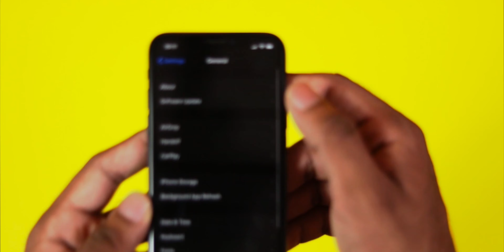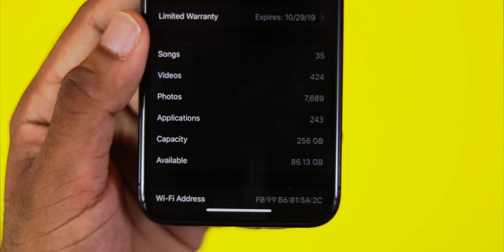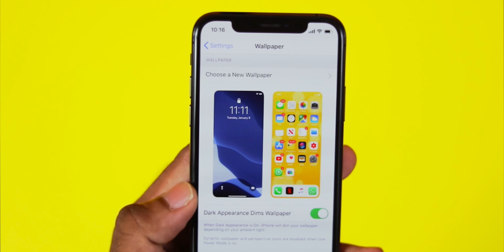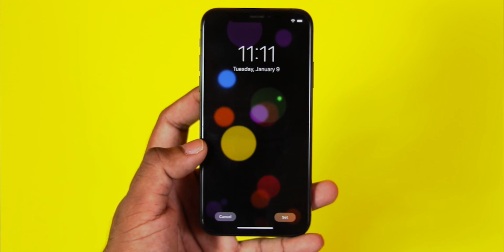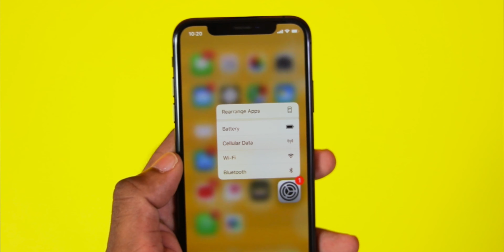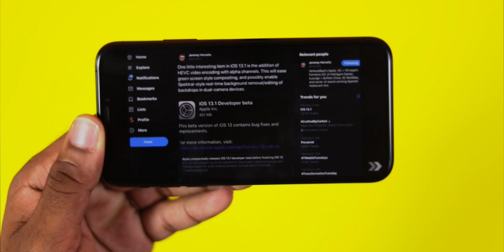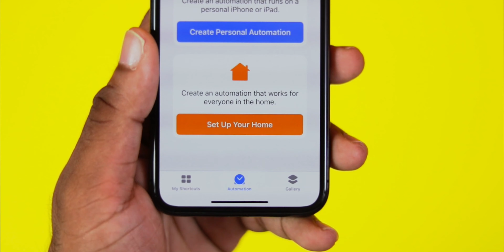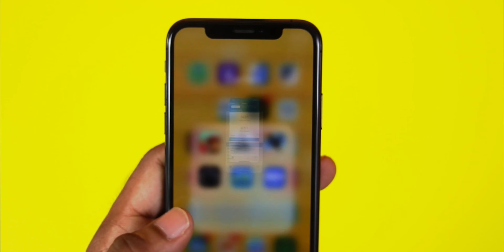iOS 13.1 Beta 1 Released - What's New? in Malayalam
iOS 13.1 Beta 1 - What's New? | iOS 13.1 Beta 1 Features & Changes Review

Apple surprisingly released iOS 13.1 Developer Beta 1 is out for all supported iPhones, and iPod touch devices. Apple also released iPad OS 13.1 Beta 1 as well. iOS 13.1 brings a few new features and changes including new dynamic wallpapers, Siri automations, and more. Performance is great on iOS 13.1 as well. I would expect iOS 13 beta 9 or iOS 13 GM any day now.

▬ SOCIAL MEDIA ▬

▬ STAY UP-TO-DATE! ▬